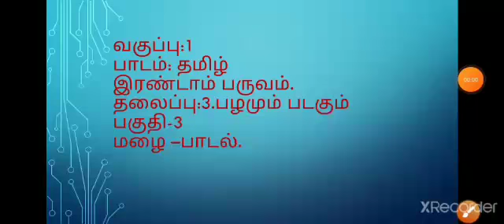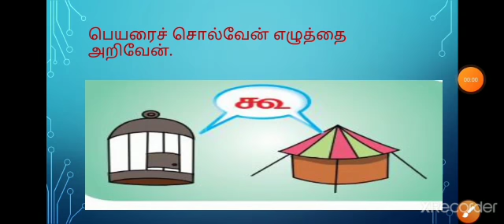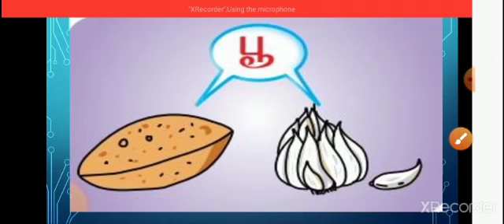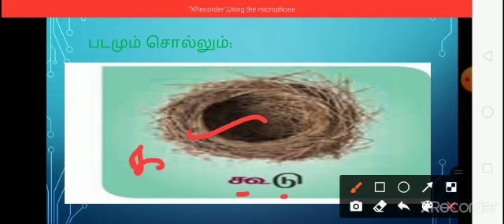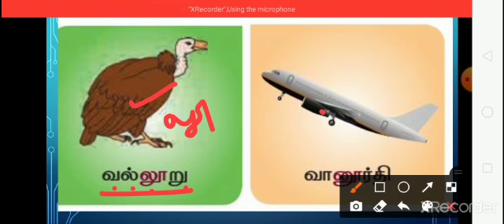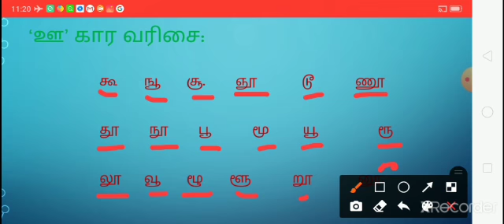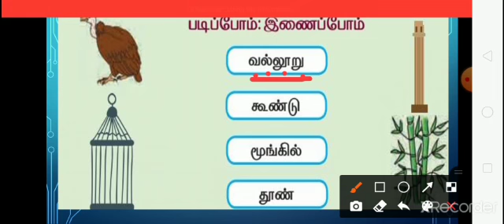STD I, TERM II TAMIL, SRI KANNA MATRICULATION HIGHER SECONDARY SCHOOL, MUDUKULATHUR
SCHOOL: SRI KANNA MATRICULATION HIGHER SECONDARY SCHOOL, MUDUKULATHUR
STD: II
TERM : II
SUBJECT: TAMIL
TOPIC: 3. பழமும் படகும்
              பகுதி : 3  மழை - பாடல்